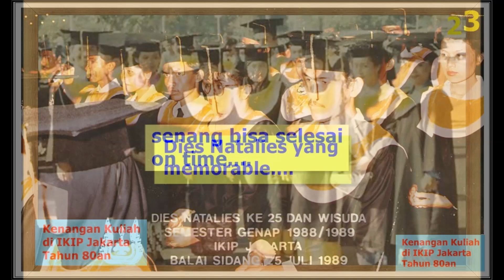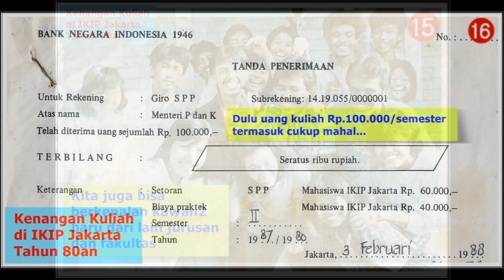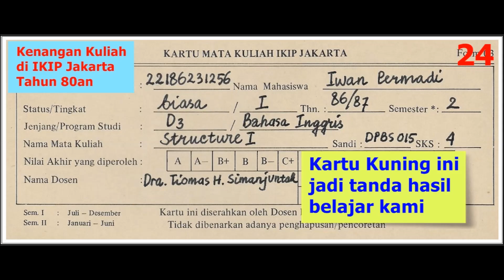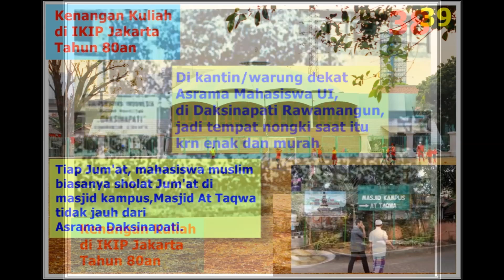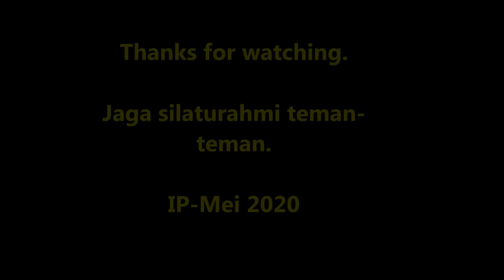51 Foto Kenangan Kuliah di IKIP Jakarta (986-1989) : OH YES!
Berisi 51 foto kenangan yang buat saya sangat bersejarahah selama kuliah
di Kampus Hijau Rawamangun, yang sekarang sudah berubah menjadi UNJ (Universitas Negeri Jakarta). Tapi bagi kami Kampus FPBS yang letaknya di hoek, tak akan terlupakan sebagai tempat belajar yang inspiratif. Salam buat teman-teman English Department, D3 serta teman2 S1 dan kakak2 kelas di jurusan Bahasa Inggris, IKIP Jakarta. Sebagian teman mungkin telat lulus tapi kebanyakan akhirnya lulus juga. Congrats. Tetap jalin erat persahabatan. Iki Piye? Oh yes.